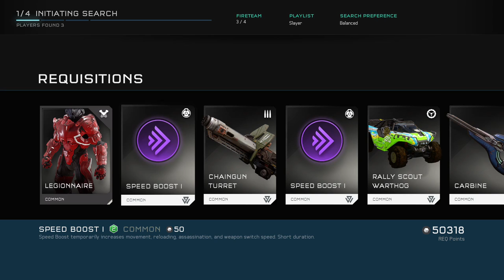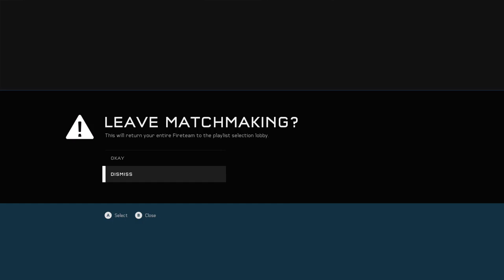Halo 5 No Commentary Gameplay Ranked Slayer - 24/7 Video Game - 247VIDEOGAME.COM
24/7 Video Game - All of the best video games all of the time.  Watch no commentary gaming videos live on Twitch or on demand on Youtube.

• Social Media/Follow